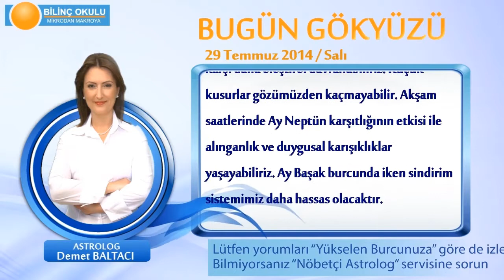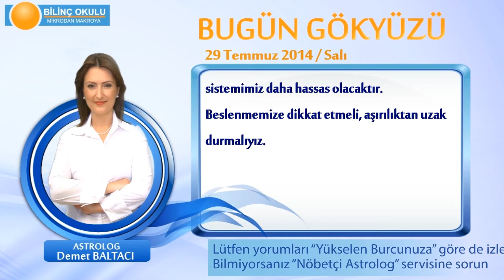YAY Burcu, GÜNLÜK Astroloji Yorumu,29 TEMMUZ 2014, Astrolog DEMET BALTACI Bilinç Okulu